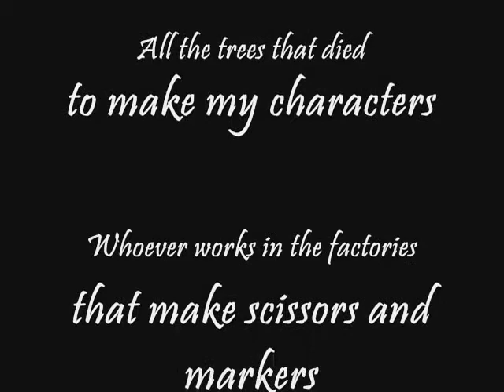Wig Master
A video I did using characters and props I designed myself for the song Wig Master.